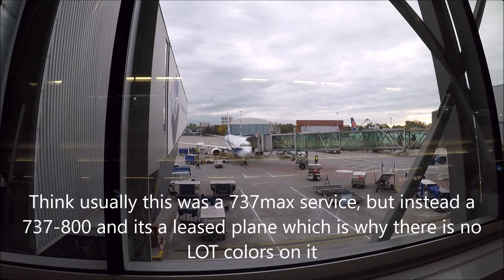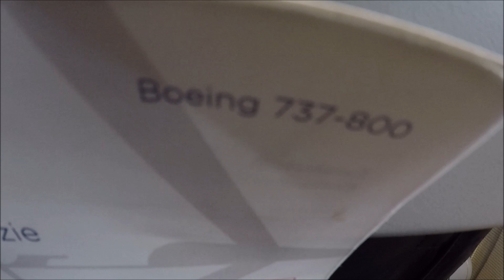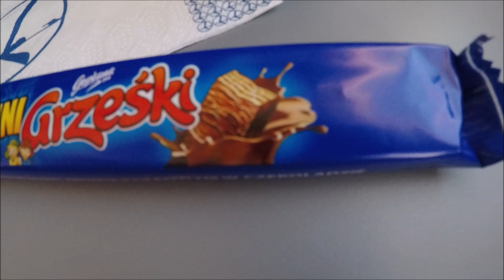LOT Polish Airlines | Flight | Warsaw WAW - London Heathrow LHR | Boeing 737-800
Flight experience on LOT Polish Airlines B737-800 to London Heathrow from Warsaw in economy.  October 2, 2019.

This was on LOT flight 281 WAW-LHR, the original departure time was 7:30AM, but the plane got delayed arriving from another destination, so we did not depart till after 9AM.

The flight was on a Boeing 737-800.  I believe this was a 737max route and mix of E190 aircraft, but due to 737max grounding, this was on a leased 737-800 from what I researched,  which is why it had no LOT airline colors on it.  Please let me know if anyone has anymore info on this.

The flight was in standard economy just a basic window seat.  Flight was not full so I got myself the whole row which was nice. Besides the delay, It was worth the booking price as a customer.

Also this is the last trip review video for 2019.